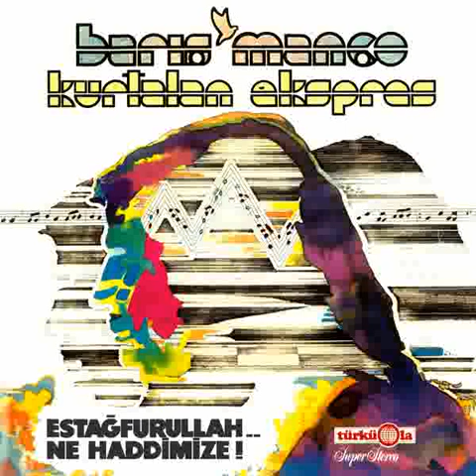Barış Manço / Eski bir Fincan